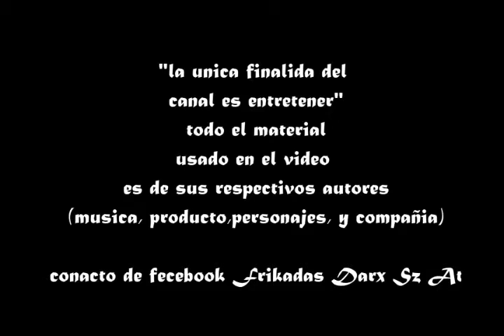boss rage sonic advance 3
recopilación de los jefes de sonic advance 3